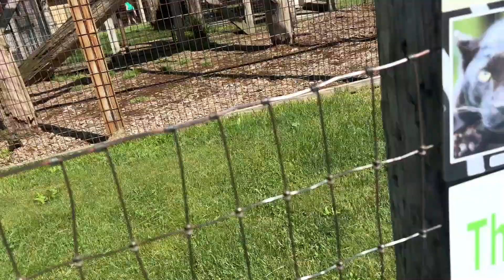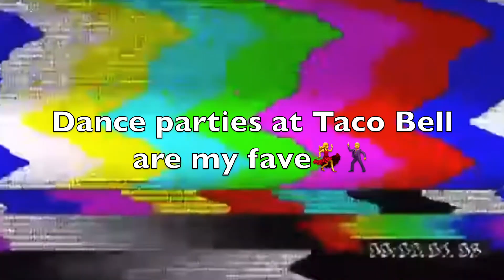WV Zoo, putting together a bird bath and feeder | Vlogs 2024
Does getting up early, drinking my coffee and watching the birds every morning officially make me a bird watcher? Also, I almost want to get a pet monkey after that field trip.

Bird feeder

I love you Max and Rome! ❤️